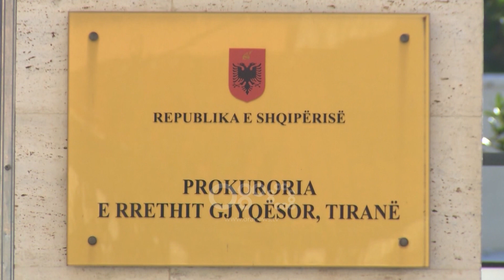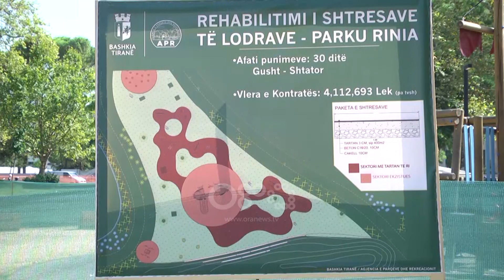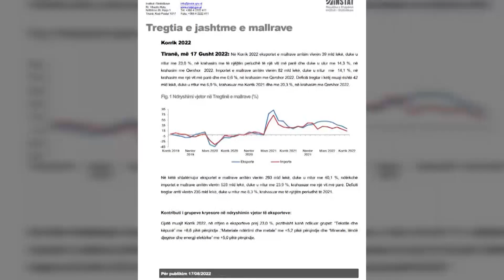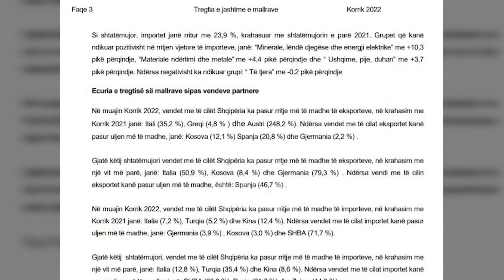Edicioni informativ - 18 Gusht 2022 - Ora 16:00 - RTV Ora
Për më shumë na ndiqni në linku në bio!

Për emisionin e plotë na ndiqni në kanalin e Youtube, RTV Ora